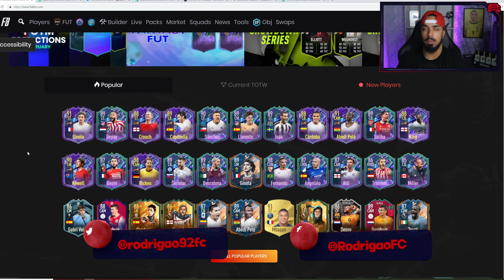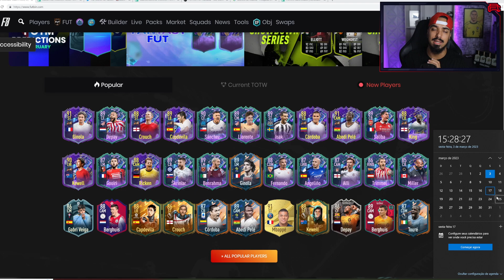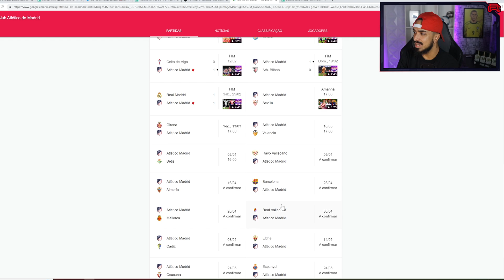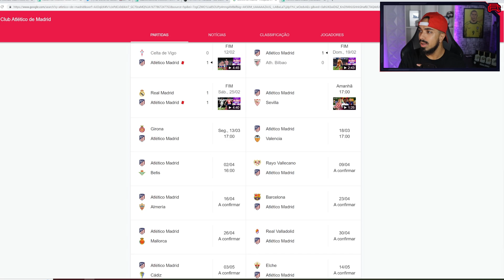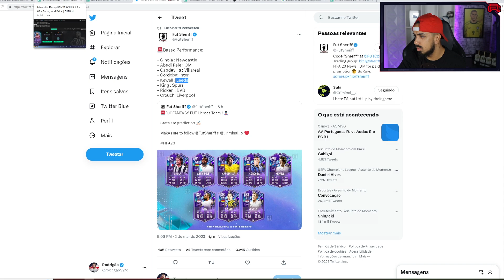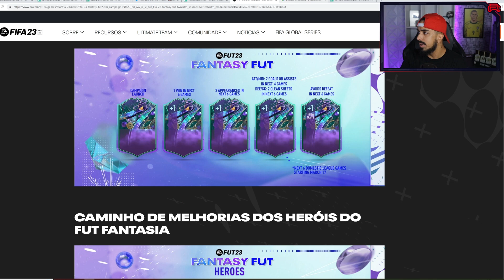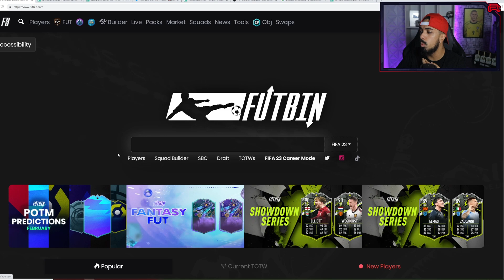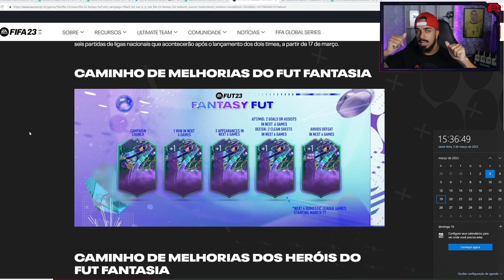FIFA 23 || TUDO SOBRE OS UPGRADES DAS CARTAS FUT FANTASY || 🎮🔥 SAIBA COMO ELAS VÃO UPAR!!!